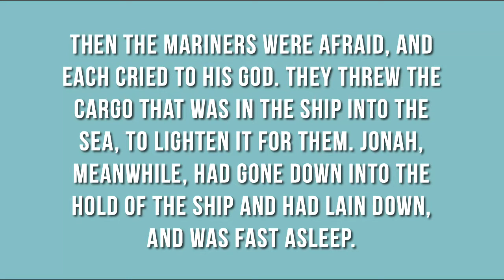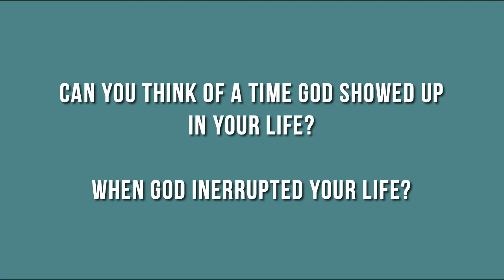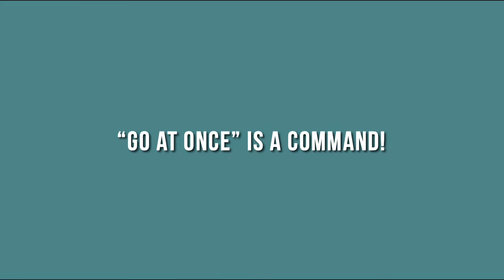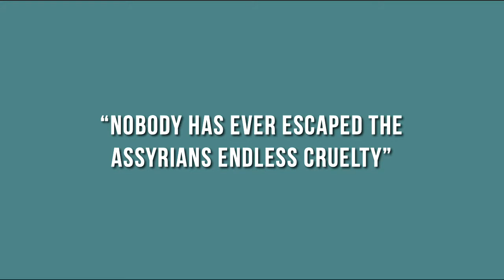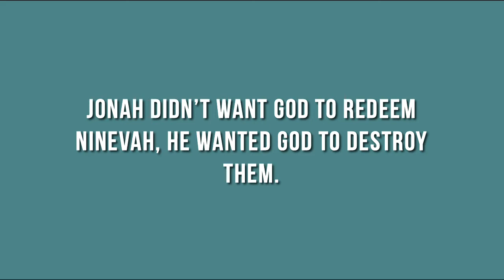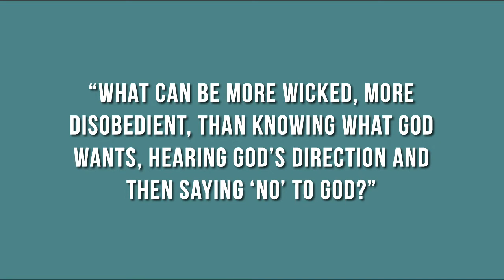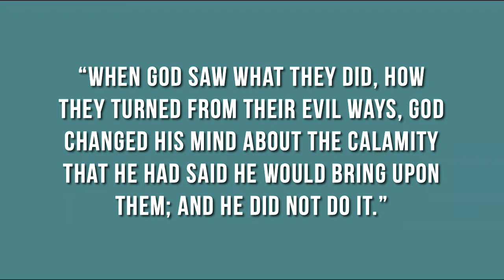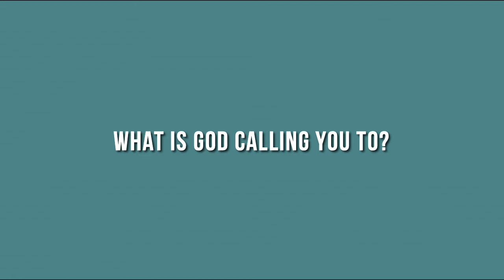Where Is God Calling You? | Pastor Kurt Bush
Listen as Pastor Kurt Bush explores the Old Testament book of Jonah.  In chapter 1, we get a glimpse of God calling Jonah to Nineveh, and Jonah responding in interesting ways.  As we sit in this text, we'll wonder together what God might be calling us to!  Let’s get curious about the resistance we might feel as God is calling us to join him, and participate with him as he works to redeem Hospers and the surrounding community!

July 25, 2021 // 9:00 service